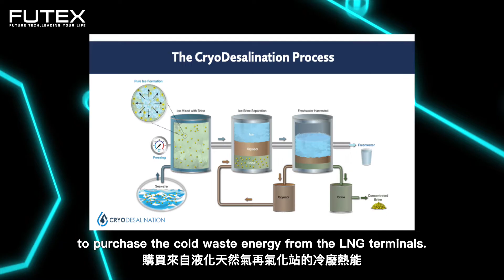2023亮點技術影片：CryoDesalination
CryoDesalination is a patented freeze desalination process that removes salts and heavy metals from seawater and industrial wastewater. It can also harvest valuable minerals such as lithium from water and brines. When using cold waste energy from sources such as LNG regasification, the CryoDesalination process can desalinate water at 1/10th the cost of competing processes, and with zero carbon emissions.
1. 已獲專利的冷凍脫鹽技術，可去除海水和工業廢水中的鹽和重金屬。 並可以從中獲取其他有價值的礦物質。
2. 比傳統「反滲透」、「熱脫鹽」建置和運作，成本可降低 35％- 50％ ，且碳排放為零。